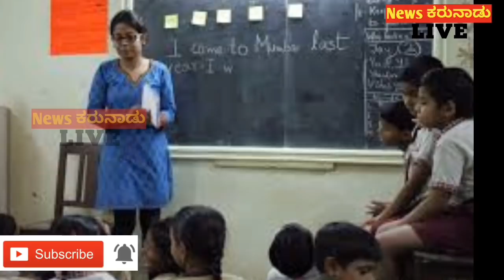ಈ ರೀತಿಯ ಮದುವೆಯನ್ನು ನೀವು ಹಿಂದೆಂದೂ ಕೂಡ ನೋಡಿರುವುದಕ್ಕೆ ಸಾಧ್ಯವಿಲ್ಲ!! Weird marriage you never seen !